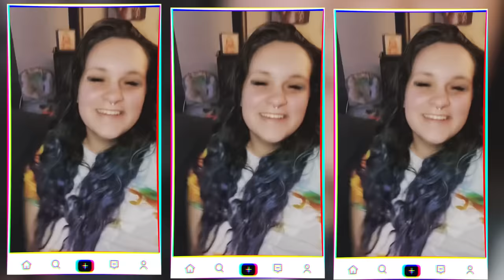We Both Got Pregnant - And We Don't Know Who By | MY EXTRAORDINARY FAMILY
Alysia, Tyler,  Sean and Taya started off as two couples but now they describe themselves as a quad. They met as swingers but couldn’t get enough of each other. “When we started talking we met that very next week, we just wanted to see more and more of each other,” 27-year-old Taya told Truly. They never stopped talking and eventually Alysia, 33, and Sean, 45, admitted they had feelings for each other. Soon after Taya and Tyler, 35, said that they felt the same. The four now all live together in a beautiful spacious house in Oregon with horses in the back garden. The men swap bedrooms every night and share two children (an eight and seven-year-old) Alysia and Tyler had before, as they describe it, their 'closed quad' met. In 2021 Alysia and Taya each gave birth to a baby but they haven't found out which man is the biological father to either baby - and they don’t want to know. Alysia said: “Sure I’ve wondered about it but I see Sean as a wonderful daddy to the babies and I see Tyler as a wonderful daddy too.”

Videographer: Scot Ballard
Producers: Bethan Kapur, Natalia Giorgi
Editor: Helen McKee